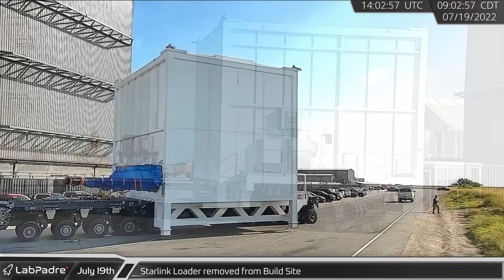S24 Raptor Testing Continues - Starbase Weekly Update Episode 20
In another exciting week for LabPadre we're pleased to review construction at SpaceX's facilities in South Texas, testing of Ship 24, the destruction of test tank B7.1, Falcon 9 support and processing activities at Port Canaveral, the static fire test of the SLS solid rocket booster out in Utah, and a new batch of flyover photos from Cape Canaveral.

If you would like to get involved with our community or learn more about Rockets and Space, please feel free to join our LabPadre Discord server

Browse our online store!

BitCoin Wallet: bc1q7w0932yn2xk9ympkm2uzn28pnm90qzmplr4yew

Special thanks to:
Audio/Video Editor: Lucid
Cape Canaveral Photos: Greg Scott
SLS Video: Thomaseo1
Clip Capture Bot: Arc
Clip Identification: Oskar Wróbel, Anomalia Starship 2022, archfan7411, WLAnimal, azatht, mouser58907, Thomaseo1, Elizabeth Eliza Schuyler, MLGPure, FkGaming
Script Editors: 61Naps, Lucid, Phila Kid, WLAnimal
Script Writers: RotoSequence, WLAnimal, 61Naps

All images are explicitly owned by LabPadre Media and may not be used without written consent.